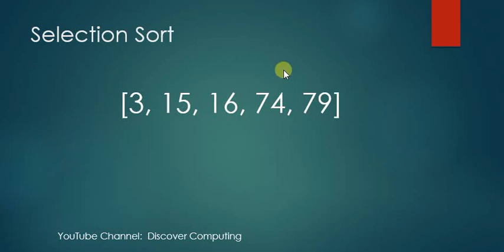KS3 Computing - Selection Sort Algorithm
A basic introduction to show how the selection sort algorithm works.